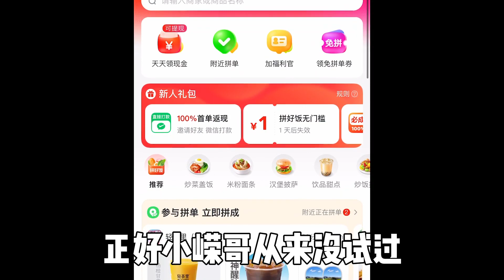24元居然吃上了豪华大餐！某团新出的拼好饭功能真的好用吗？